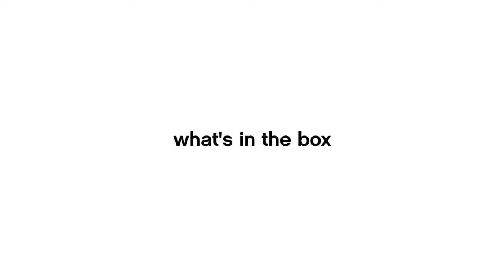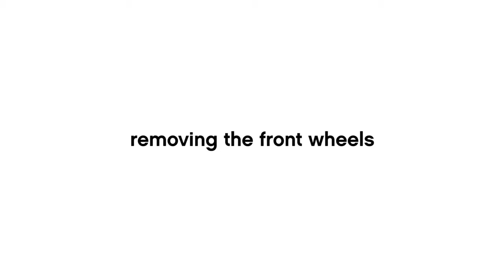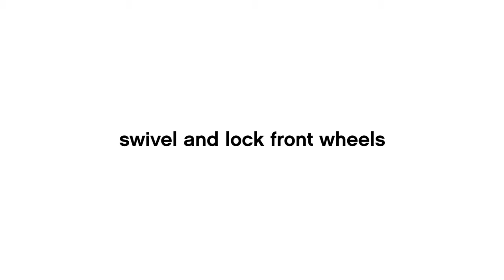Poussette double Mountain Buggy Nano Duo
Une poussette double compacte et légère, pour une utilisation de 6 mois à 3 ans.
Retrouvez la poussette double Mountain Buggy Nano Duo sur Cabriole Bébé